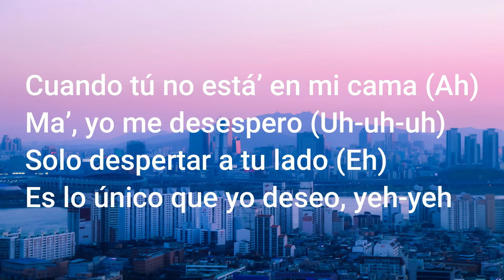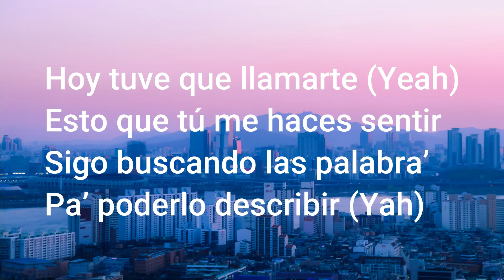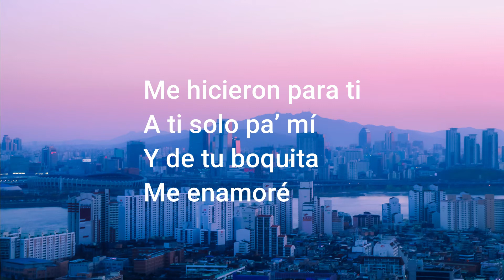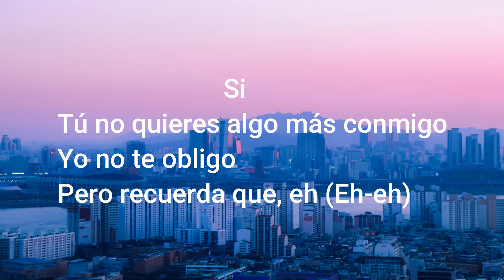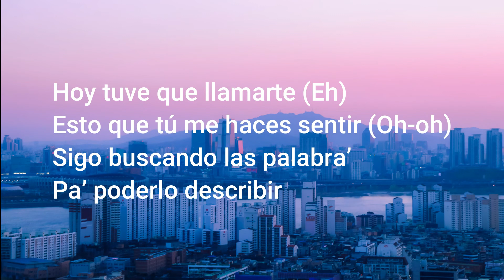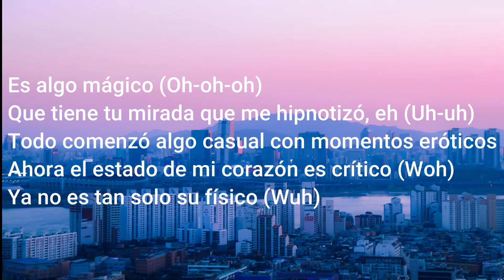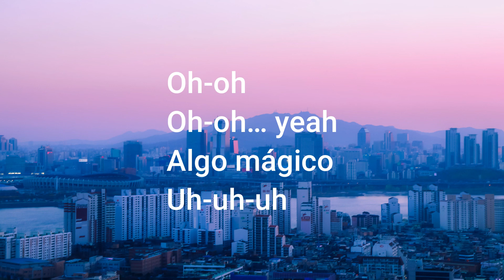🎵Rauw Alejandro - Algo Mágico - letra🎵